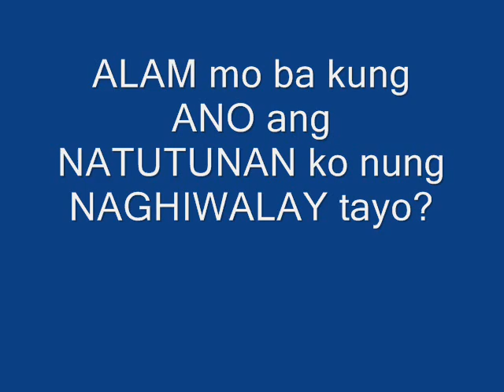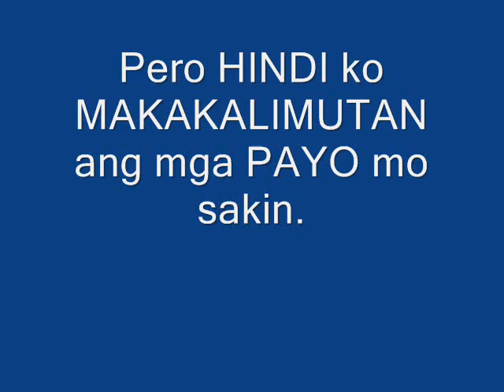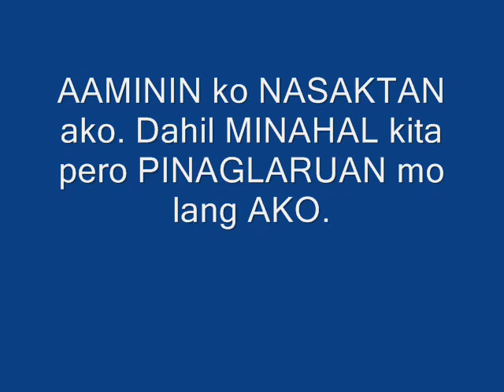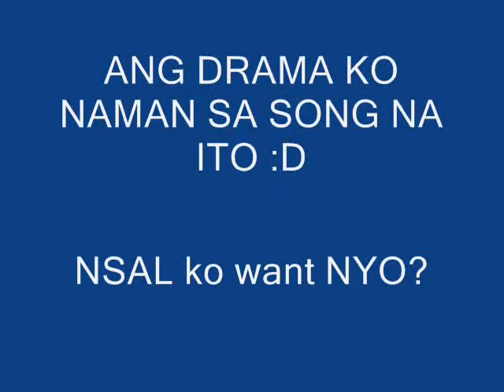Salamat Sa Pananakit Mo Lyrics